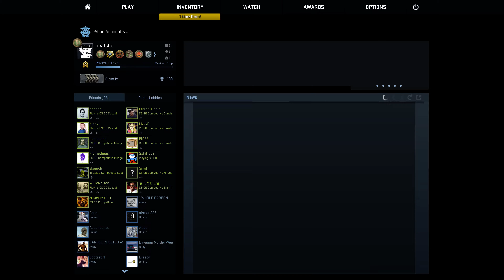CSGO Competitive Extreme (3-18-17)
A common refrain. Know what I'm saying?

Meta Description: The CSGO map played in this competitive match was Dust II (de_dust2). The outcome recorded for this match was a loss.